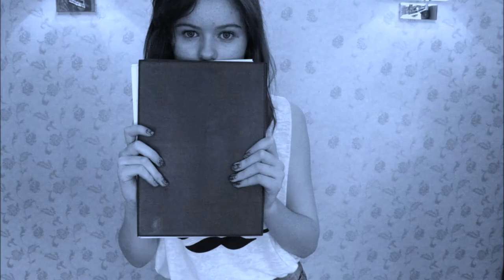1001 Ships Stop Motion Music Video- Phoabifilms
made up of 250 pictures:)